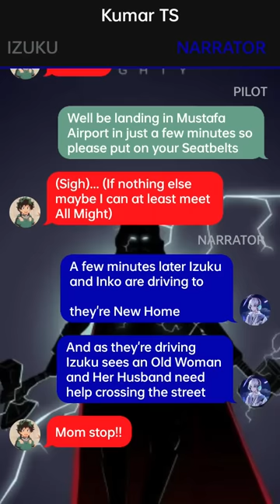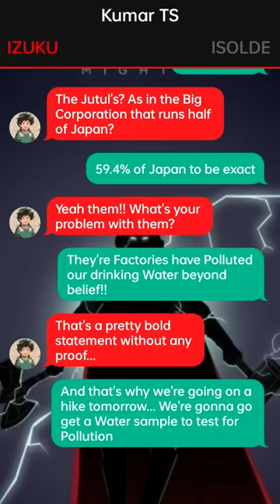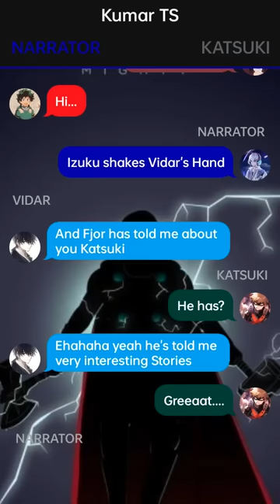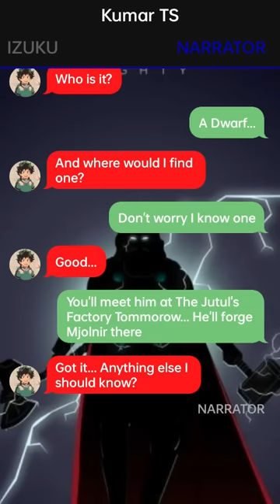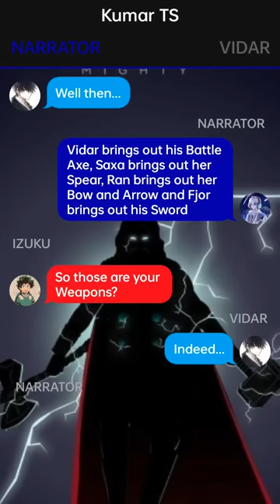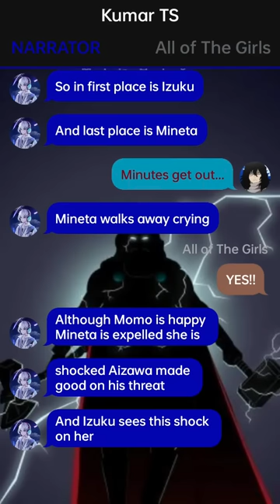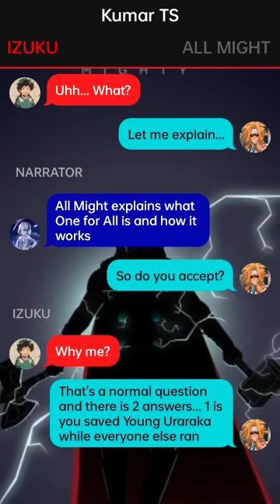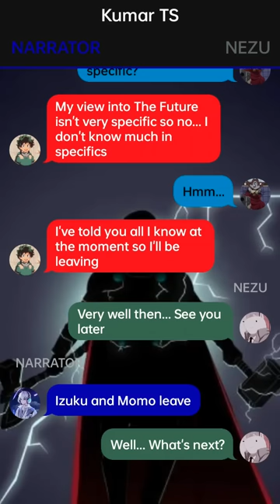Op Quirkless Ragnarok Deku// Deku Texting Story//{Awakening}~{Two-Shot}~1/2~{Izuku X ???}oneshot